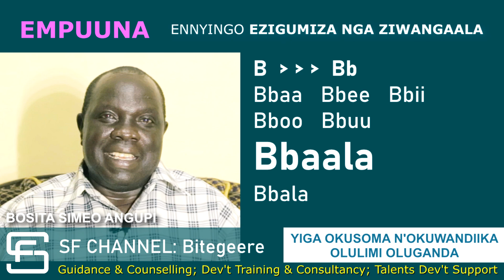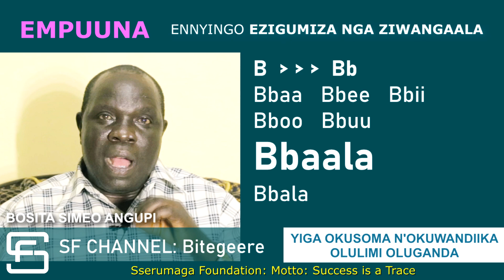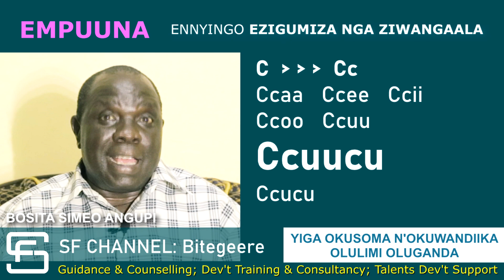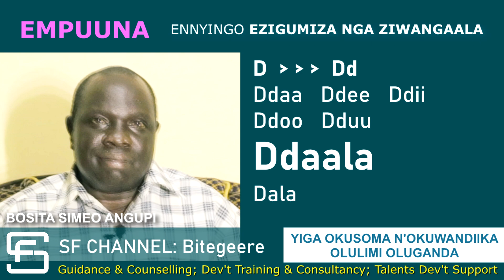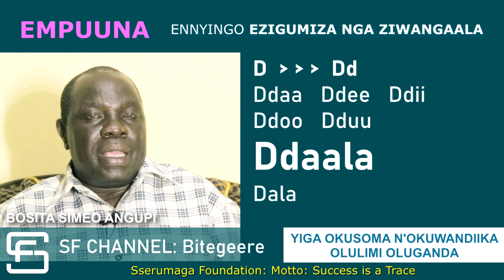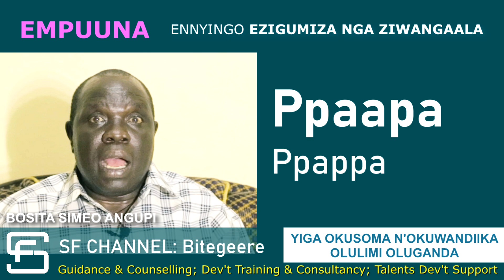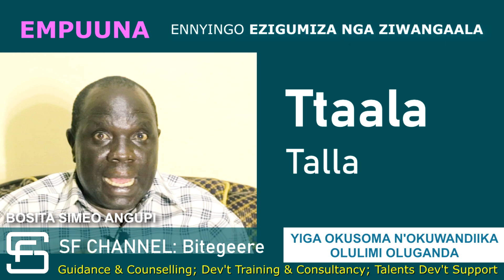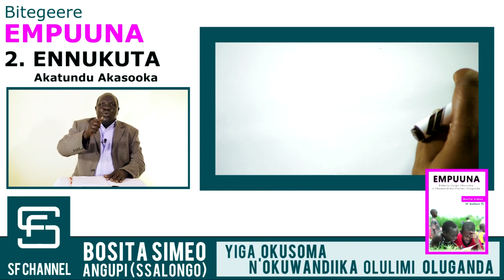EMPUUNA: ENYINGO EZIGUMIZA NGA ZIWANGAALA: BOSITA SIMEO ANGUPI OF SSERUMAGA FOUNDATION WRITERS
The straight media channel of Sserumaga Foundation.